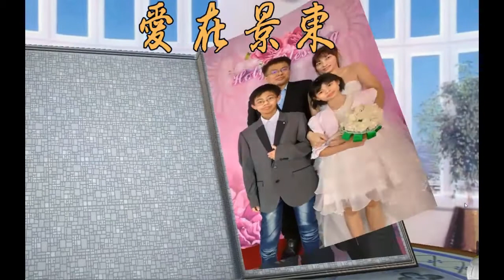愛在景東—可口托海牧羊完整版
愛在景東祝福慶典—可口托海牧羊人完整版
時間：2020、10、17（六）下午1:30至5:30
地點：臺北市文山區景興國小五樓活動中心
影片增加國劇表演、竹板快書、魔術表演的節目簡錄。